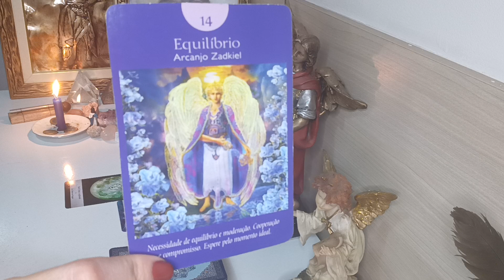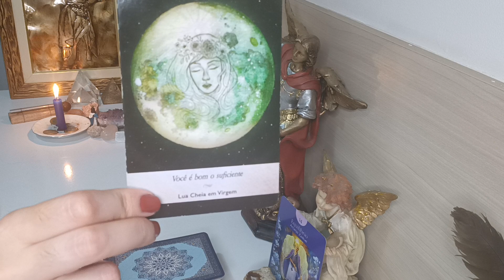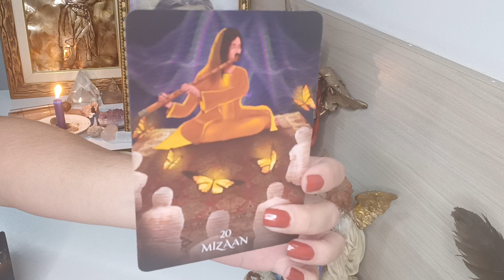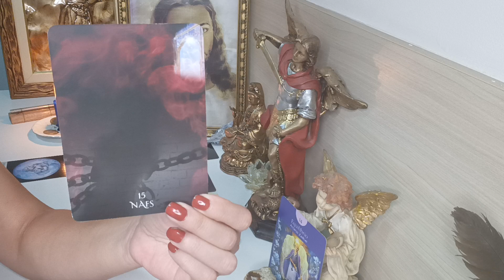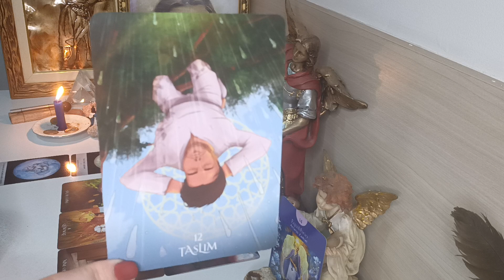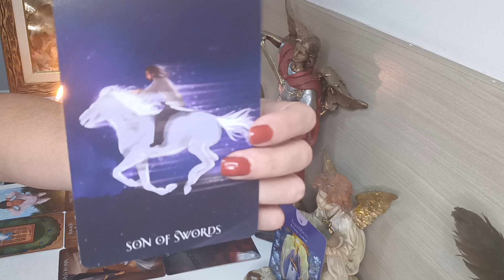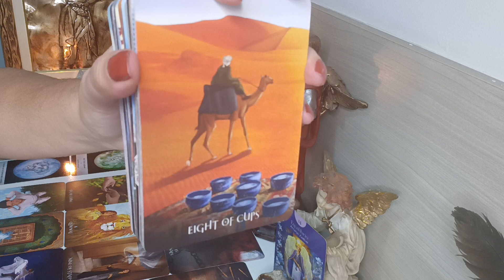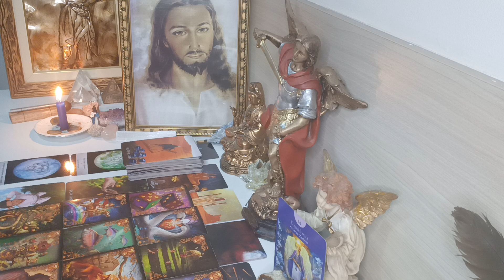LIBRA ♎.MOMENTO CERTO ❗ CLAREZA ❗ DESPERTAR💥A RESPOSTA CHEGA 🔑 VC É BOM O SUFICIENTE 🔑 MUDANÇAS 🌊